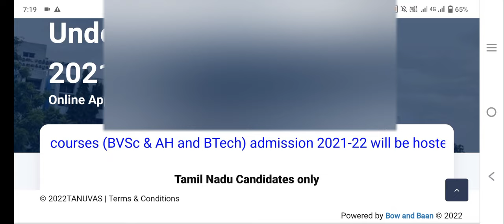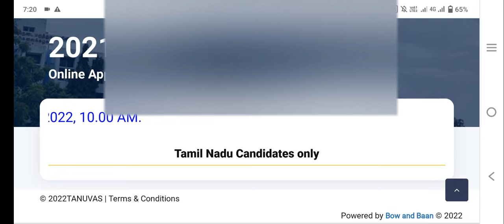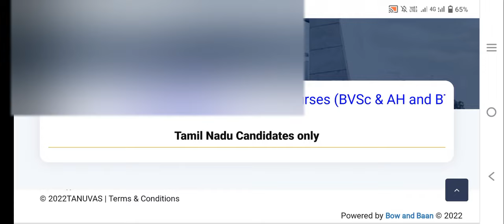TANUVAS|2021|22|Rank|List|இன்று வெளியீடு|How to check your rank list|Vjalerts